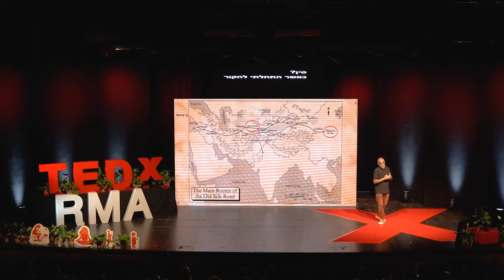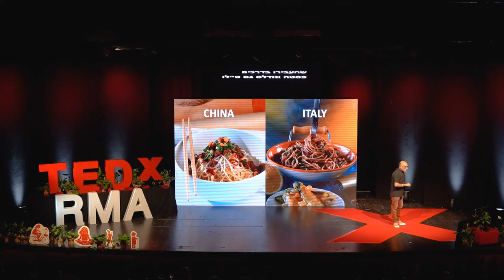Culinary Hybridity Along The Silk Road | Israel Aharoni | TEDxRamatAviv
In his talk, Aharoni tells the fascinating story of the silk road, through food. The research question is simple: what is the origins of pasta? Yet, the answer is way more complicated.

In a journey taking us through Bukhara (modern day Uzbekistan), the east and Europe, along the ancient silk road, we discover how foods and culture cultivated through history, and how communities were impacted by each other.   Israel Aharoni is one of the most famous chefs in Israel, known for his expertise in Asian cuisine. He is running successful restaurants since the 80s, and is highly valued in the Israeli community.

In television, Aharoni is a well known for his show "Aharoni & Gidi's Wonderful Journey", and for being a judge in reality cooking competitions. He has also published a few original cooking books. This talk was given at a TEDx event using the TED conference format but independently organized by a local community.